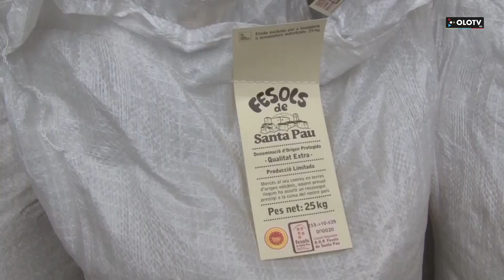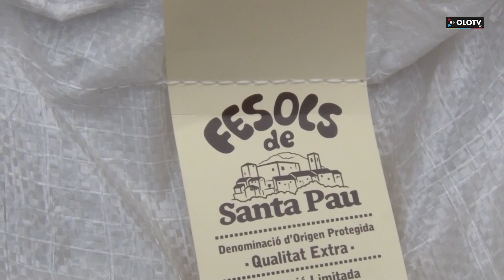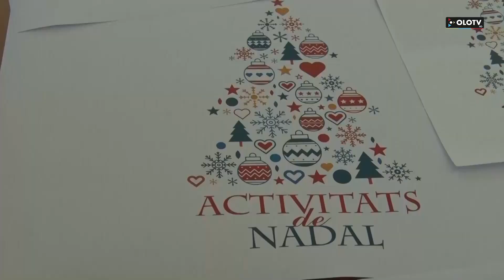Les Notícies: Edició del dimarts 5 desembre 2023